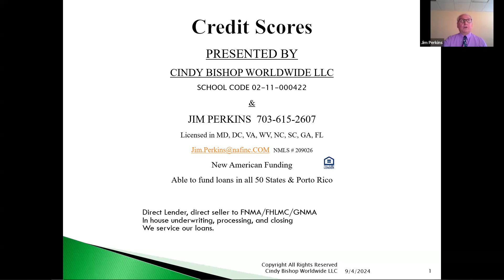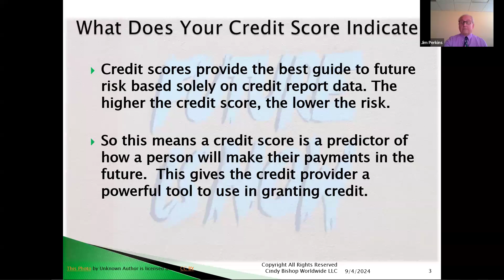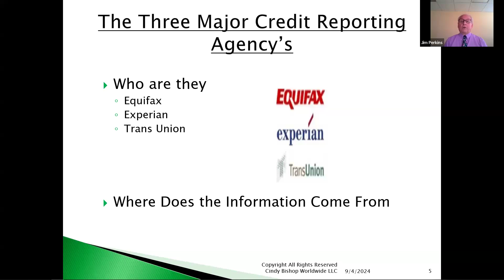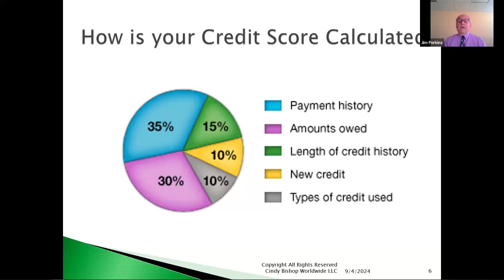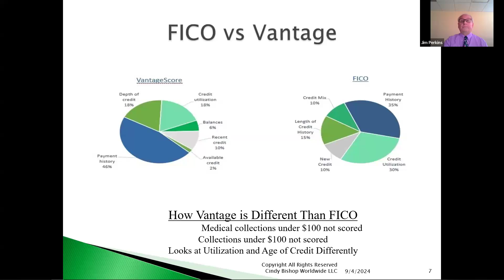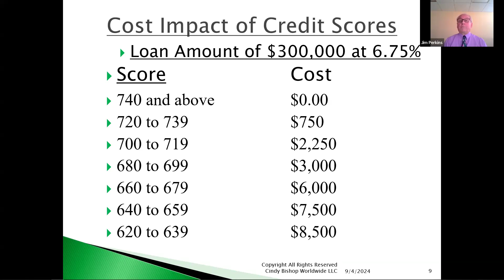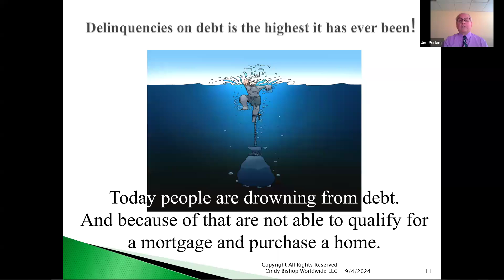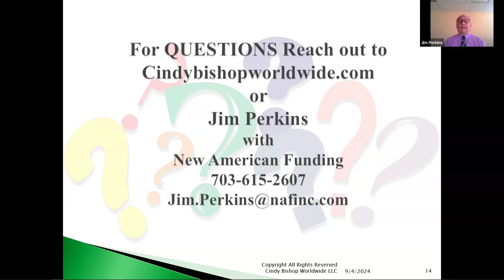The Top Credit Scoring Tips & Tricks with Jim Perkins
This overview of the Top Credit Scoring Tips & Tricks is just a sampling  on this amazing topic. Cindy Bishop Worldwide Real Estate School offers many Virginia Credit classes as well as complimentary no fee training for agents and consumers.